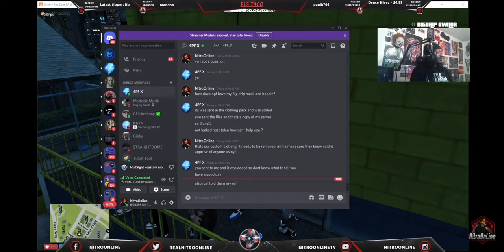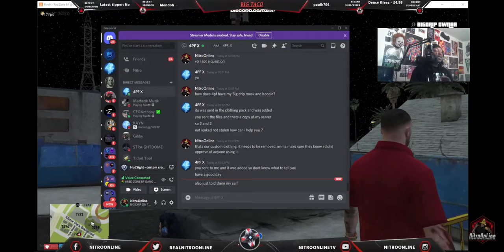X from Never Lackin Stole BiG DRiP Custom Clothing and put it in 4PF RP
Aint no mufuckin way. Imma make sure they know he stole that shit. We still active as fuck so how you got streamers showin my shit off? You didn't think we would see it or something X? Shout out to Big Iraq we pulled up in his stream to let them know X is a snake and don't send yall files to him. He talks about other ppl stealing files when he's the main one doin it. How you gonna have grown men wearing a jacket that say Nitro Online on the front and Big Taco on the back 😂 Clown.